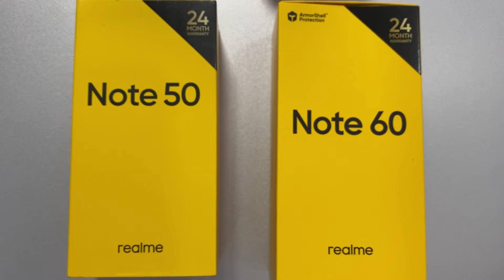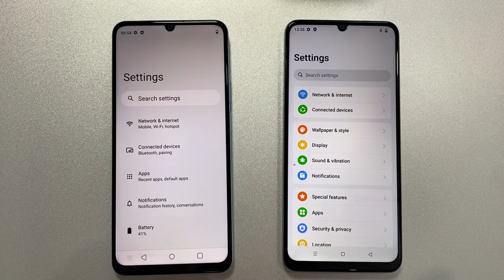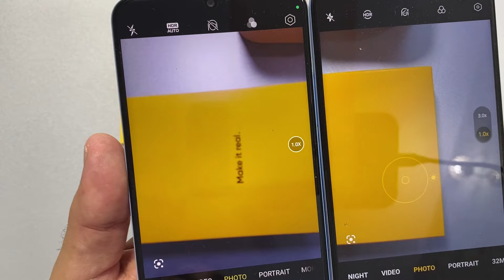Realme Note 50 vs Realme Note 60 | which one is Best